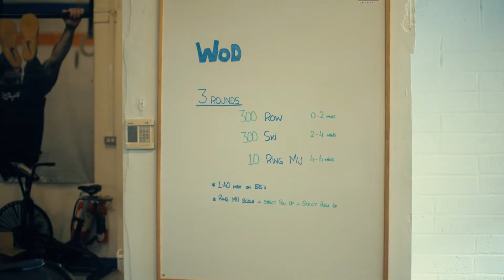Flowy 2018 353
June Evening Outdoor CrossFit Session